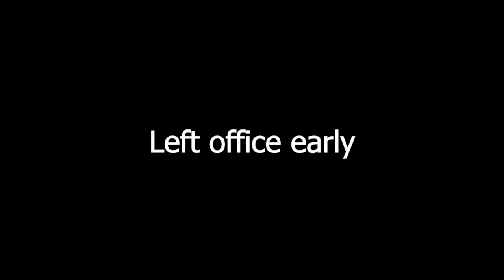No pongal preparation for tomorrow :(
Just another day in my life.